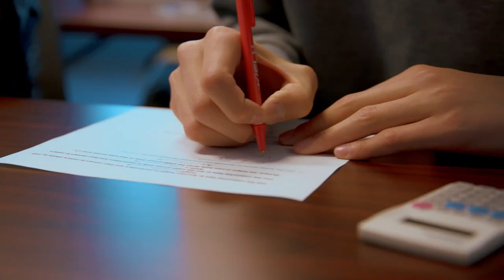iFLY Field Trip | Advanced Science & Engineering Program | Fairmont Preparatory Academy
The learn-by-doing model is alive in well in Fairmont Prep's Advanced Science & Engineering Program (ASEP). Students recently traveled to iFLY Indoor Skydiving to gain a real-world understanding of terminal velocity, the “steady speed achieved by an object freely falling through a gas or liquid.” After predicting their own terminal velocity using measurements and algebraic reasoning, they each had a chance to fly in a wind tunnel and then compare their actual terminal velocity with their predictions. Watch them take their learning to new heights in this one-minute video.